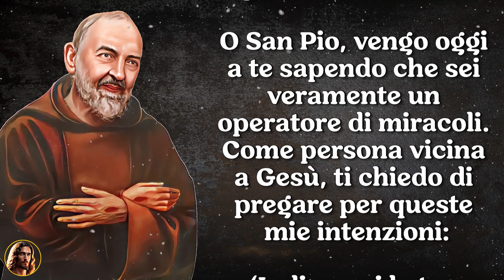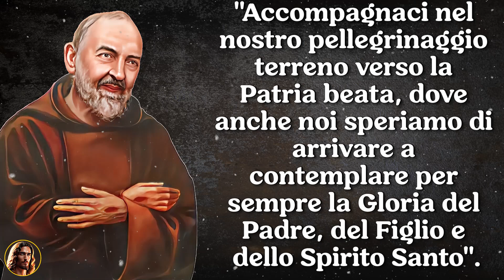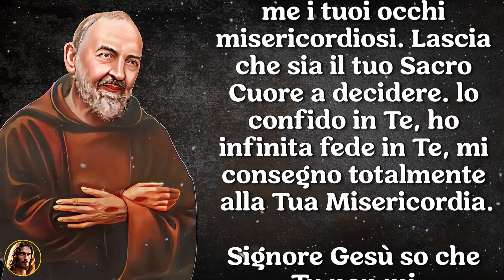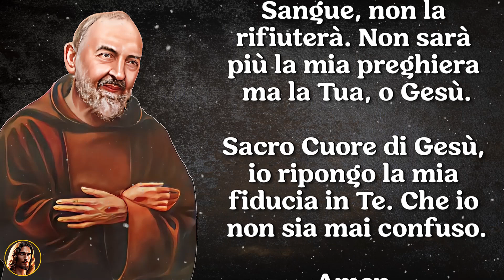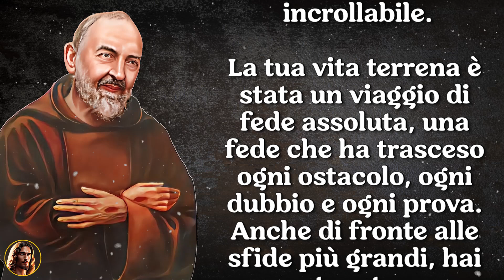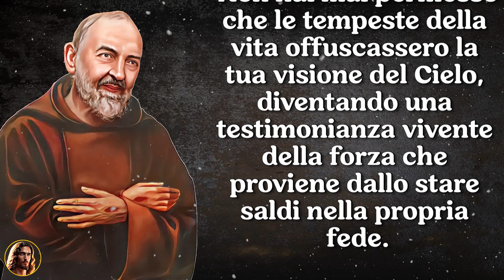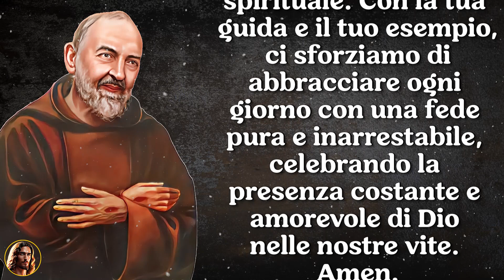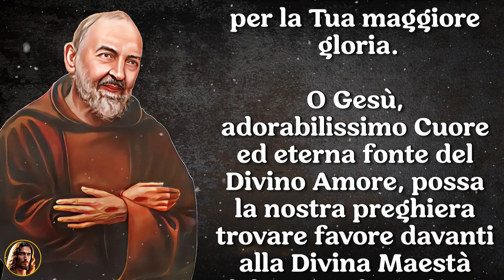La prodigiosa novena a Padre Pio: Fede Inossidabile. 20 settembre - 7° giorno